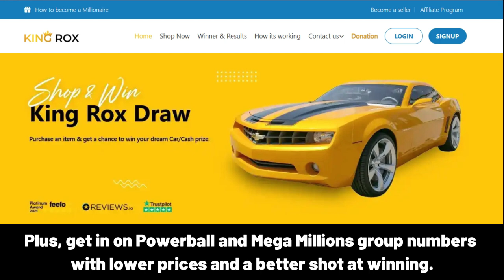LEHAN Happy Birthday Song with Names 🌟 Happy Birthday to You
Lyrics:
"LEHAN, Happy Birthday Song – Happy Birthday to You"

Happy Birthday, LEHAN!
Happy Birthday to You
Happy Birthday!
Happy Birthday!
Happy Birthday, LEHAN!